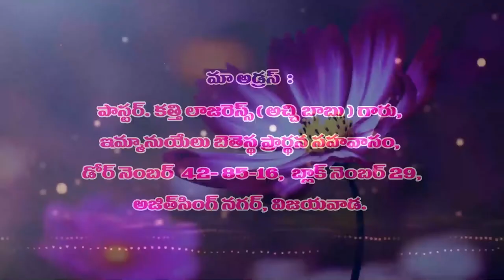lazarus garu ||29 6 22||అంశం:సహోదర ప్రేమ నిలకడగా ఉండనియుడి